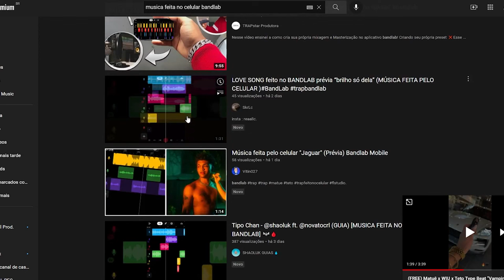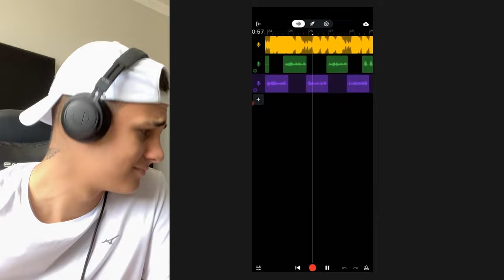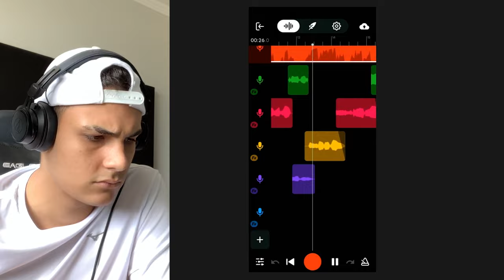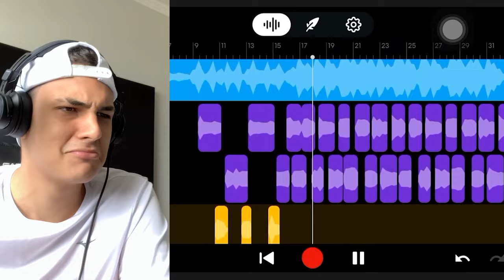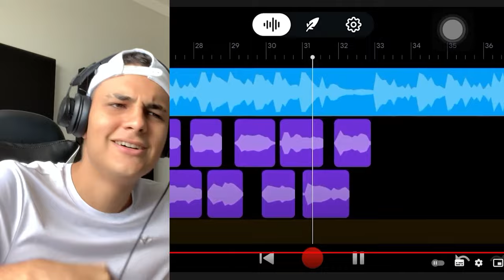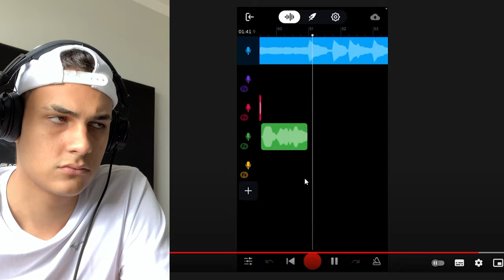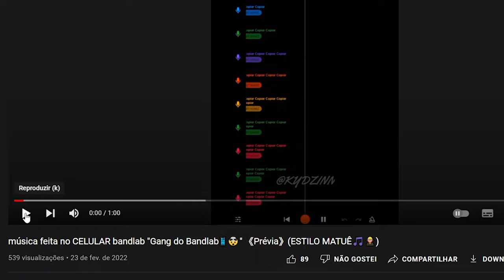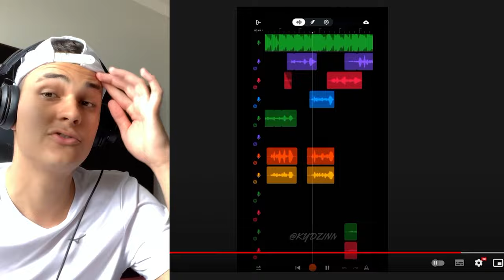REAGINDO A MÚSICAS FEITAS NO CELULAR (ESTILO MATUÊ x JOVEM DEX)